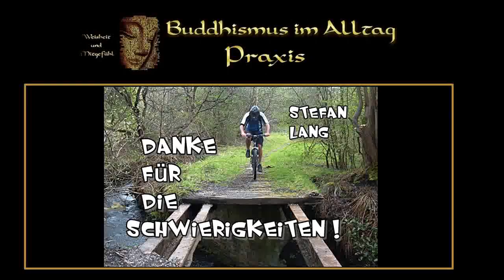'Danke für die Schwierigkeiten' Die fünf Hemmnisse Stefan Lang